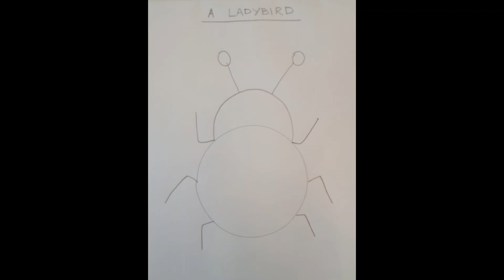LET'S DRAW A LADYBIRD